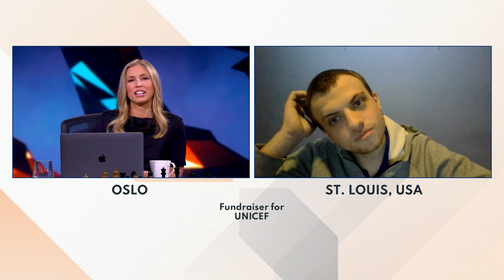Hans Niemann: "One year ago I was a Harvard reject with no potential life"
18-year-old US Chess Grandmaster Hans Niemann talks to Kaja Snare after qualifying to play World Chess Champion Magnus Carlsen in the Charity Cup, the 2nd event on the $1.6 million Meltwater Champions Chess Tour. Replay the games